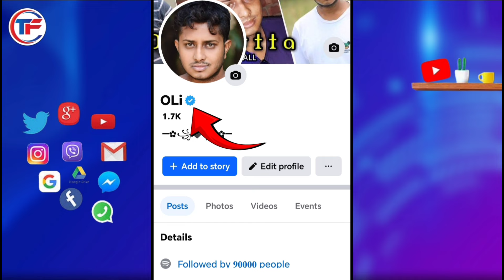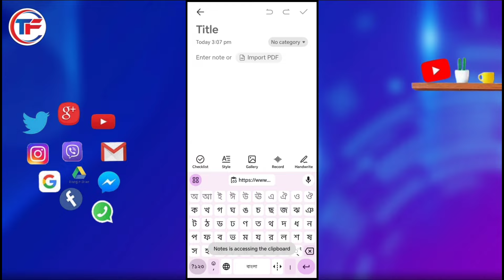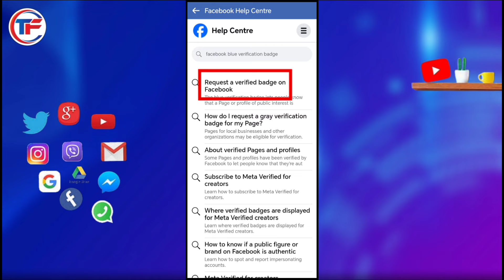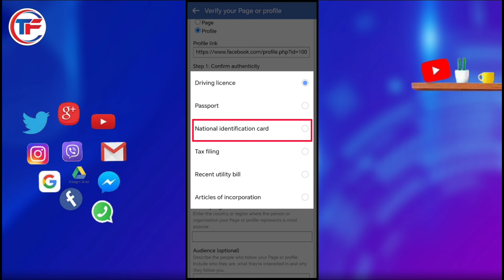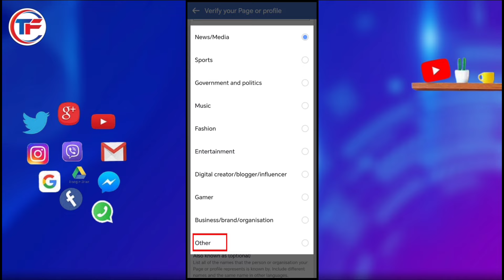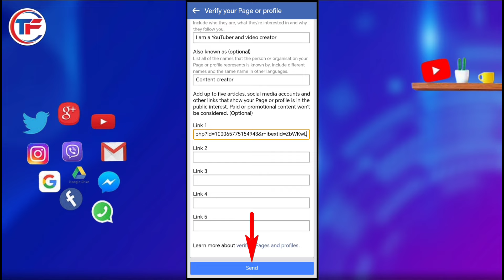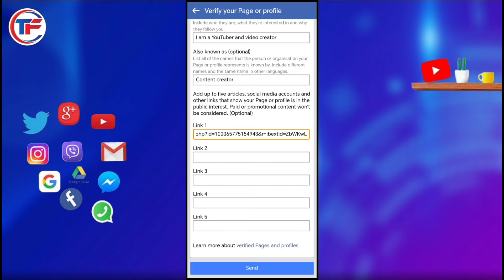meta verified facebook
Hi Friends In This Video I Discussed meta verified facebook account. meta verified facebook free bangla
facebook meta verified free me kaise kare, facebook profile verification with blue tick
fb blue tick verification free
fb blue tick verification
fb meta verified
fb meta verified free
free meta verified facebook
free blue tick on facebook
how to meta verified facebook
how to verify facebook account
get a verified badge
get meta verified on facebook
meta verified
blue tick on facebook profile
ফেসবুকে নামের পাশে ব্লু টিক
ফেসবুকে ব্লু ব্যাজ পাওয়ার উপায়